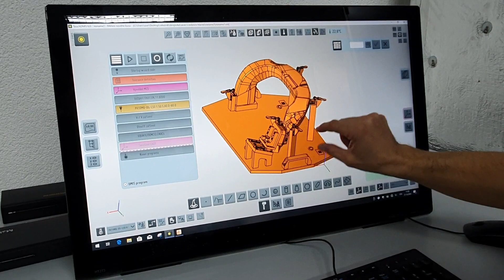Souřadnicové měřicí stroje COORD3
Cenově dostupné souřadnicové měřicí systémy s vysokou měřicí přesností